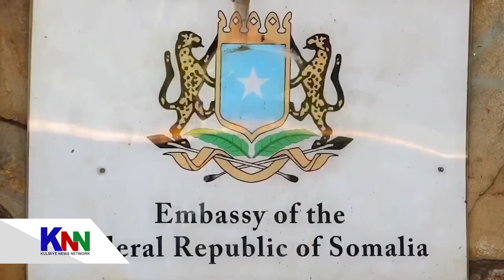SAFIIRKA SOOMAALIYA EE KENYA OO MANTA KU LAABTAY NAIROBI KA DIB HESHIIS DHEXMARAY LABADA DOWLADOOD.